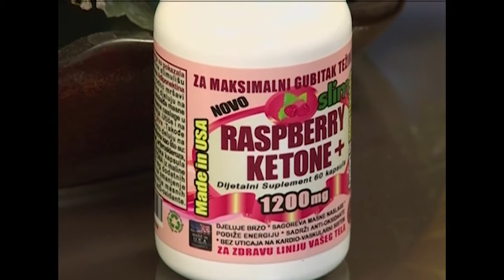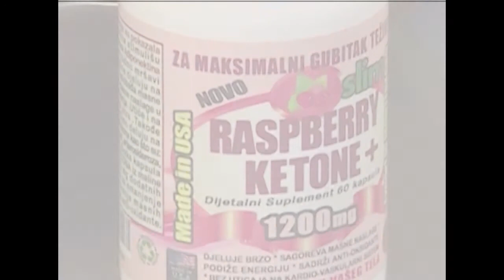PRICA DANA, TV777, TD MED